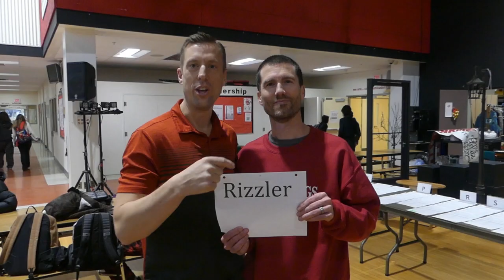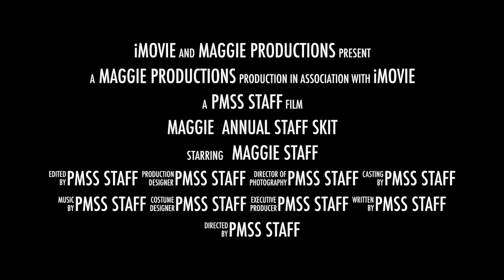Maggie Annual Staff Skit 2023 Preview Trailer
A Preview of the annual Princess Margaret Staff Christmas Video for Students.